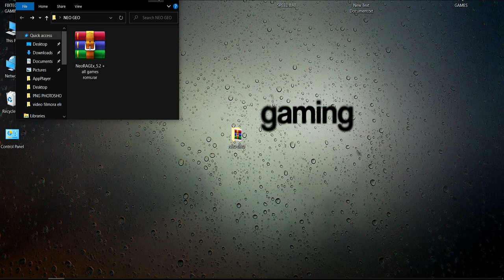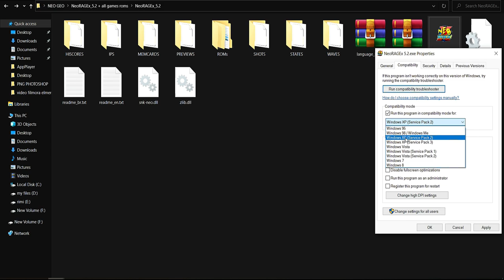How To Play NEO GEO In Your Pc - The King Of Fighters, Metal Slug & + 150 Games / Everyone Can Play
How To Play NEO GEO In Your Pc - The King Of Fighters, Metal Slug & + 150 Games

My PC Specs:
• CPU : Intel i7-7700K (7th Generation)
• MB:  Z270 PC MATE
• Ram : KINGSTON 16GB (2x8GB) DDR4 HYPERX FURY 2666MHZ
• GPU :  Gigabyte GeForce GTX 1080 G1 Gaming
• SSD : KINGSTON SSDNOW UV400 500 GB
• OS: Windows 10 Pro 64bit